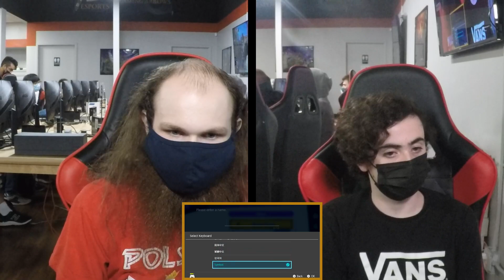Mr. Mojo Risin' (Falco) vs GuyGuy (Luigi) | Training Tuesday 9/21/2021 Losers Quarterfinals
Mr. Mojo Risin' vs GuyGuy | Training Tuesday 9/21/2021 Losers Quarterfinals | AONUltimate is presented by GenGAME, The Meta: Gaming and esports, and AON Gaming.